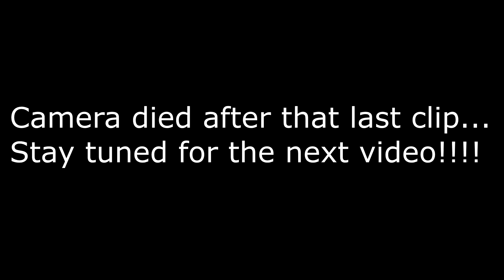My New VQ For the G35 GOES IN!!!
Broke Boiz can’t afford a ls or 2j 😂